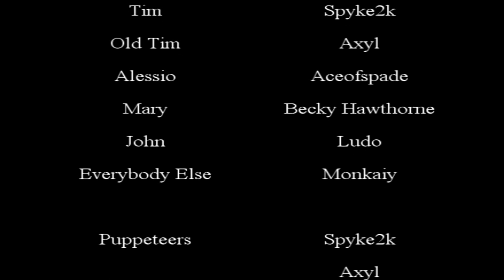Behind the Memes - A Minecraft Machinima | HM:TV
A Ludo Films Presentation

Everybody loves an internet meme, but how many of us know how they came about? Here is one such story.